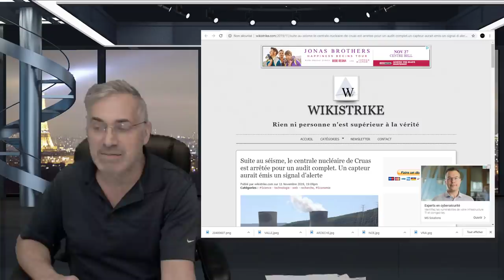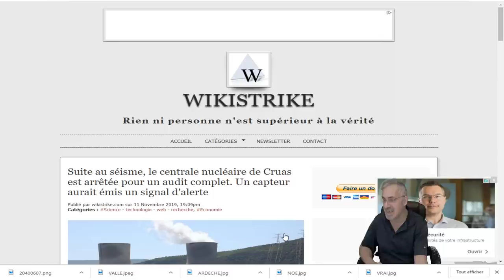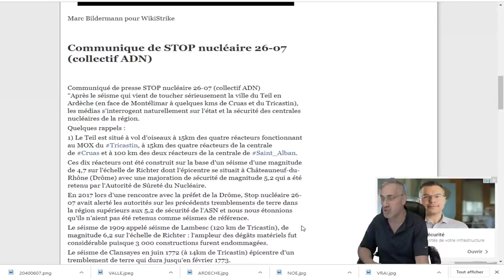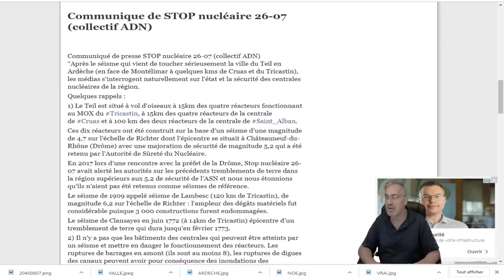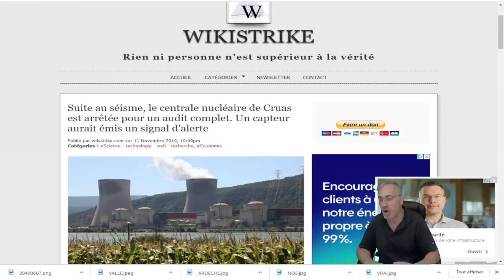DERNIÈRE HEURE;le centrale nucléaire de Cruas est arrêtée pour un audit complet.